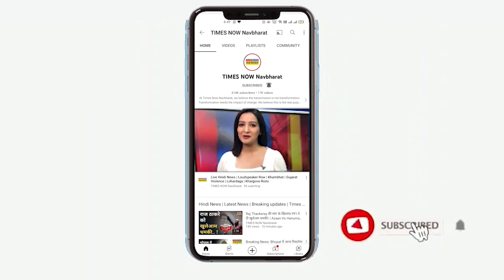Uttar Pradesh : सड़क पर गाड़ी खड़ी करके जाते हैं भूल? तो जाएं सावधान, CM Yogi ने दिया बड़ा आदेश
आपने सड़कों पर गाड़ियां खड़ी तो देखी होगी, कभी शादियों के मैरिज लॉन के बाहर या फिर मार्केट में प्राइवेट अस्पताल के पास या फिर कहीं भी सड़क किनारे...लेकिन Uttar Pradesh की राजधानी Lucknow में अब आपने ऐसा किया तो होगा आपके ऊपर सख्त एक्शन, CM YOGI ने सख्त होकर इस पर अधिकारियों को निर्देश दिया है।